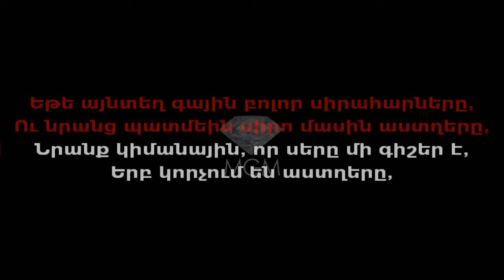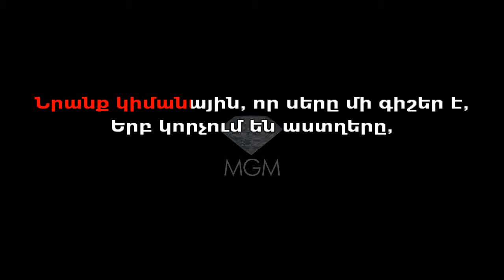Sirusho & Ruben Hakhverdyan - Ete Imanayir Karaoke/Instrumental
Ruben Hakhverdyan Ete imanair Karaoke instrumental version
Created by MGM KARAOKE STUDIO